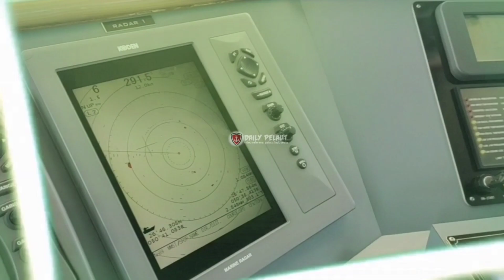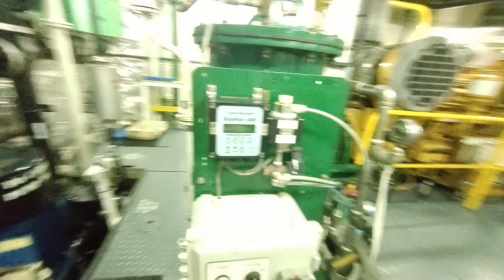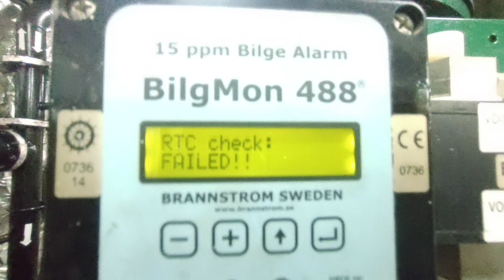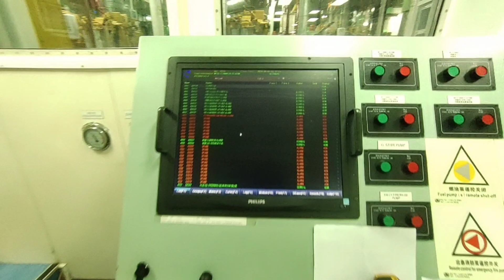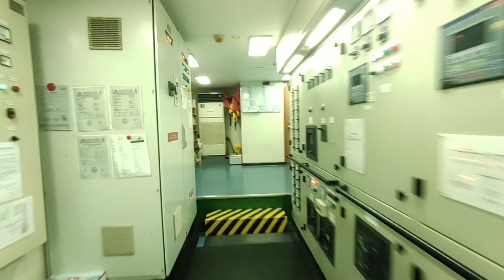NAIK KAPAL, HAL PERTAMA YANG HARUS DILAKUKAN SEBELUM HAND OVER SAAT SIGN ON | DAILY PELAUT ROOM TOUR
NAIK KAPAL, HAL PERTAMA YANG HARUS DILAKUKAN SEBELUM HAND OVER TUGAS SAAT SIGN ON | DAILY PELAUT ROOM TOUR